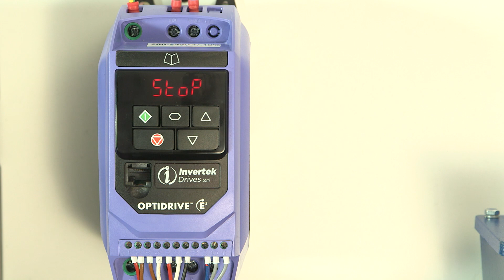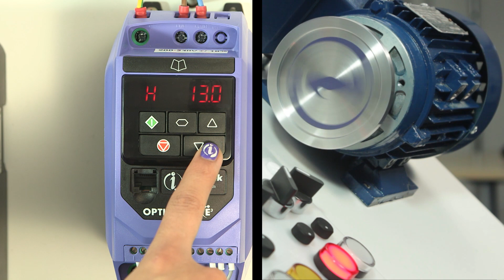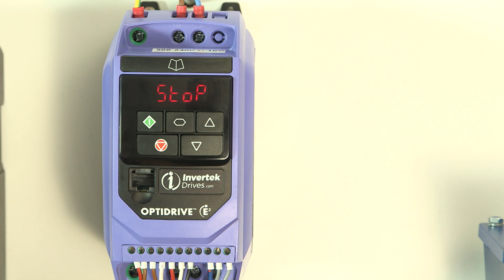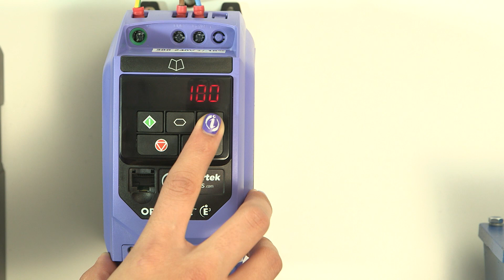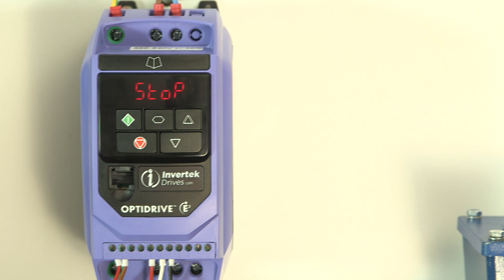Optidrive E3 - Input Selection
Krystel Narvaez shows how to change the settings of the control inputs on an Optidrive E3 general purpose drive.